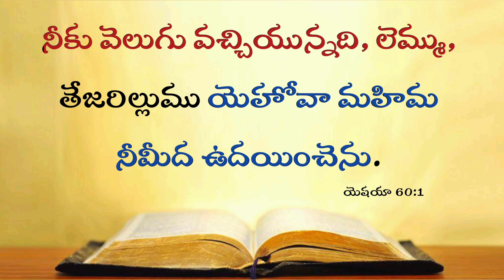Today's Promise 15.06.2024